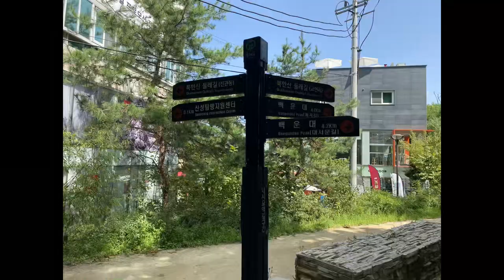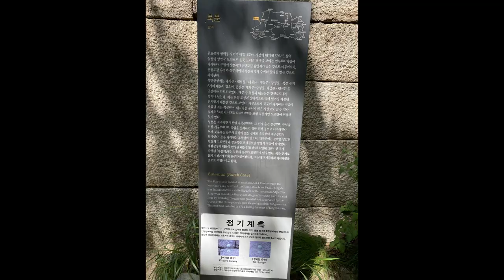대한민국 북한산 원효봉 산행코스/It's a hiking course at Wonhyo Peak in Bukhansan Mountain, Korea.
북한산 원효봉 등산 코스입니다.

원효봉:510,2m
촬영장비:아이폰
등산쇼요시간:약4시간 소요(촬영시간 포함)
일시:2021년8월15일(맑음)
주소:경기 고양시 덕양구 효자동

유래:원효봉이란 명칭은봉우리 아래에 있는 원효암에서
유래한 것으로 원효암은 661년 신라시대 원효 대사가
토굴에서 수행하면서 창건했다고 전해지는 암자

원효리지(혹은 염초리지)로 불리는 이 코스는 숨은벽
만경대리지와 더불어 북한산을 대표하는 3대 리지 코스
중 하나 입니다.

등산코스:북한 산성 입구~보리사~대동사입구~북문~원효봉~효자비

It's a hiking course at Wonhyo Peak in Bukhansan Mountain.

Wonhyobong: 510,2m
modality:iPhone
Hiking show time: Approximately 4 hours (including shooting time)
Date: August 15, 2021 (clear)
Address: Hyoja-dong, Deokyang-gu, Goyang-si, Gyeonggi-do

Origin: Wonhyo Peak is named after Wonhyoam,
 which is located below the peak.
Wonhyoam originated from the Silla Dynasty in 661
A hermit said to have been built while performing in the burrow.
This course, called Won Hyo-ri (or Yeomcho-ri), is a hidden wall.
Along with Mangyeong Daeridge, the top three Lizzie courses
representing Bukhansan Mountain
It's one of them.